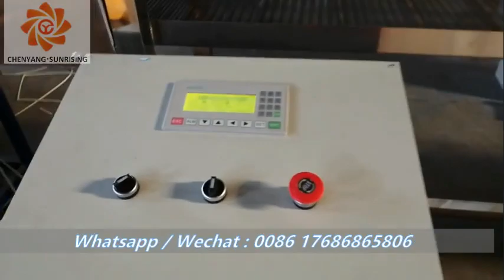Rice straw production line 2 / Jinan Sunrising machinery co.ltd